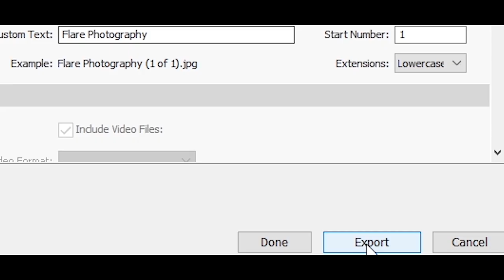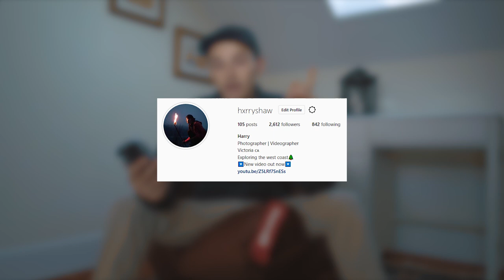CRAZY FLARE PHOTOGRAPHY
HEY GUYS! Ben and I got up at 5 AM to set off some flares at the trestle.

My gear
Sony A7ii
Sigma 85mm F1.4
Sony 28-70mm
Lumix GH4